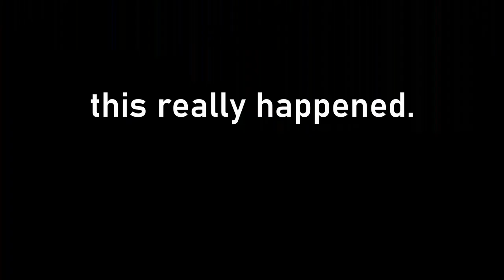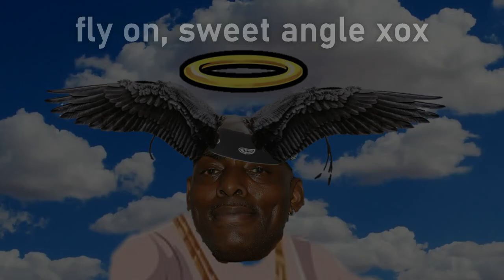Coolio's Failed Stage Dive - A True, Short Story.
The true and very short story of Coolio's failed stage dive in England.

They genuinely stole his shoes.

His shoes.

Fly on sweet angle xoxox